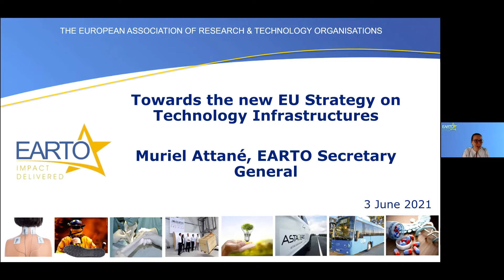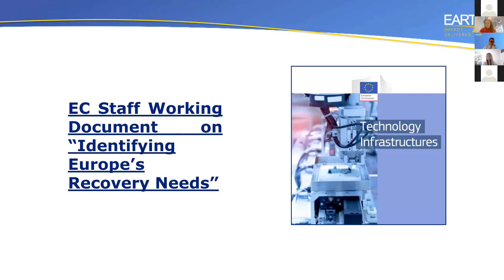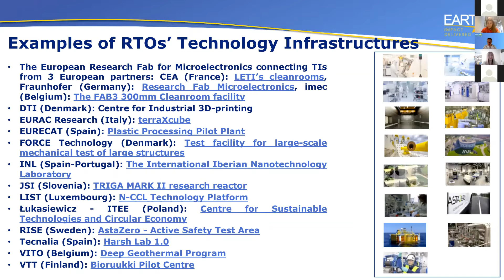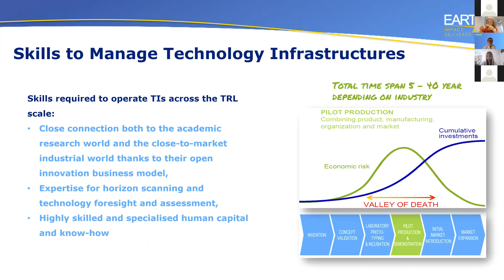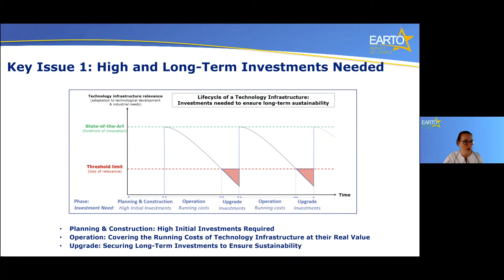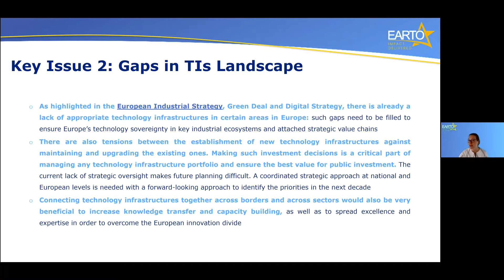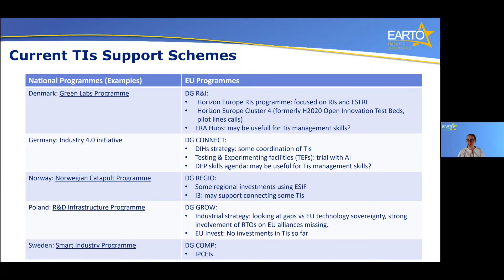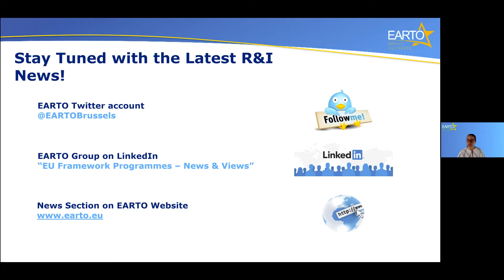ENRIITCyourCoffee S3:E6 "Towards the new EU Strategy on Technology Infrastructures"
On thursday 3 June we had the pleasure to hear from Muriel Attané, Senior EU public Affairs Professional and EARTO Secretary General. The topics were technology infrastructures and their differences from Research Infrstructures. Read more about the event and other